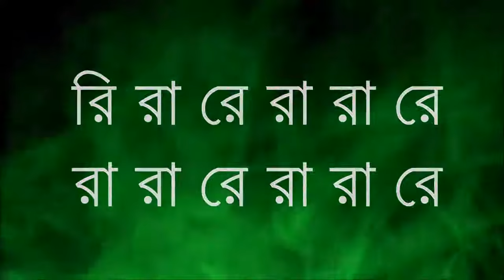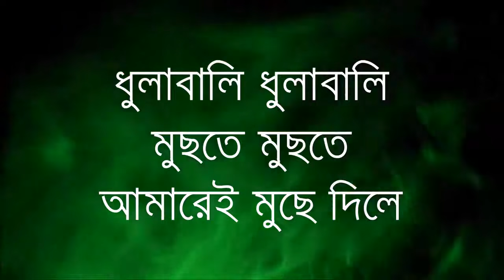Dhulabali by Ashes lyrics